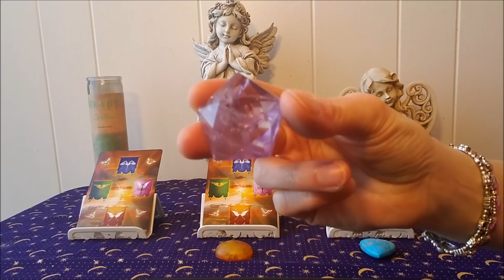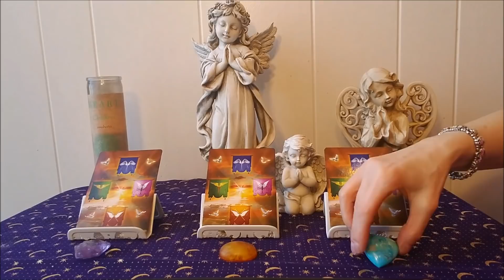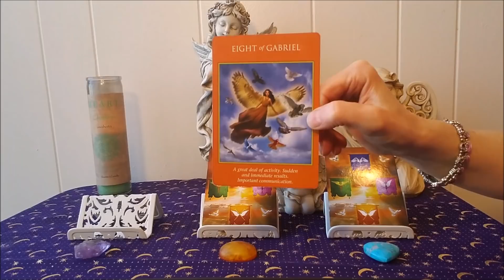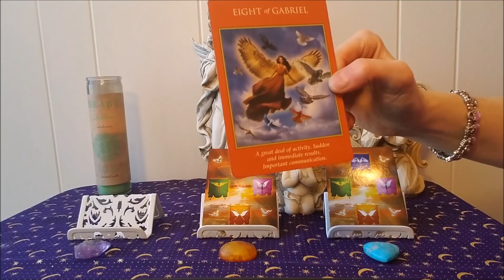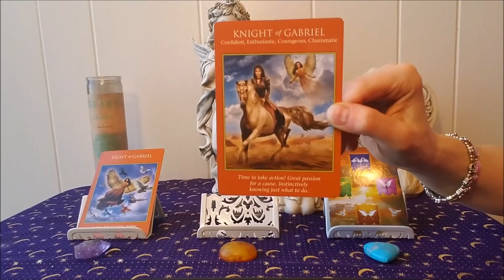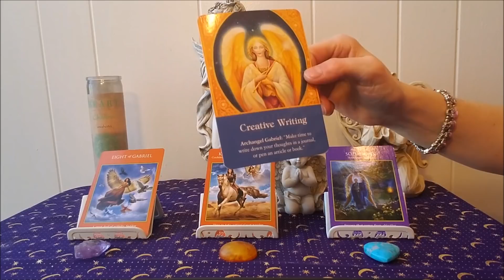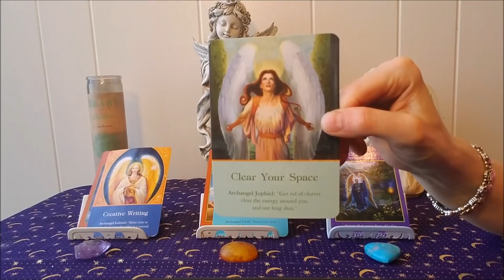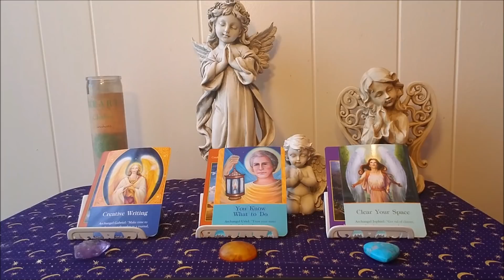Weekly Angel Card Reading for March 12th - 18th, 2018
This week we have a New Moon at 26 degrees Pisces connecting with Chiron, the Wounded Healer. New Moons are about new beginnings and this one is in the spiritual water sign of Pisces. So, we have a new beginning on the spiritual level, bringing in healing energies for our body, mind, and soul. Also this week, Mars, the Warrior, is moving into the practical sign of Capricorn where he will be until May 16th. This energy will slow down the unfolding of events, but will bring stability to the steps that we are taking towards or goals. The message from our angels and guides shows that there is, in fact, fast moving energies the early part of the week before Mars makes his shift from fire sign Sagittarius into earth sign Capricorn. There is a lot of activity and we need to take action. Our success in endeavors will come from balance, patience, and compromise as we move forward. Blessings of Love and Light to All!